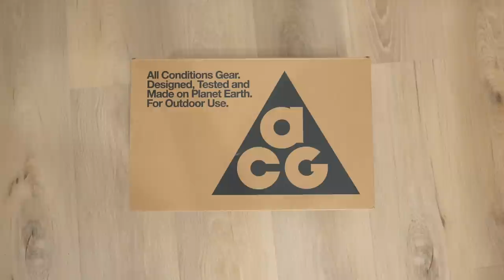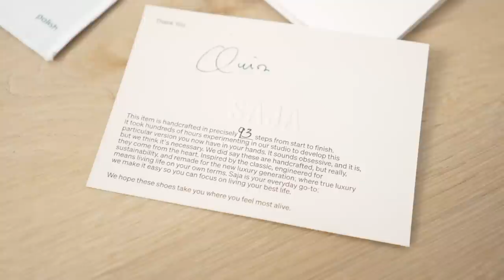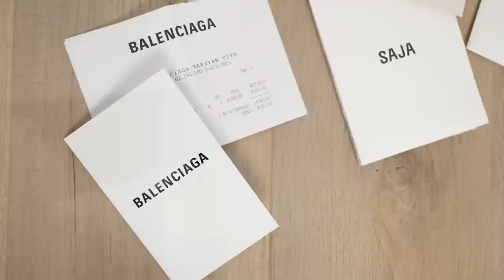Rekomendasi SEPATU GUNUNG, LEATHER SHOES & SANDAL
QPOTM Agustus 2022, setelah beberapa lama akhirnya kembali hadir nih QPOTM, kangen juga duduk dan ngomong panjang lebar depan kamera mereview belanjaan saya ☺️ berikut timestampnya ya
0:00 opening
0:24 NIKE ACG Mountain Fly low dark smoke grey
5:06 @HEIDENHERITAGE Morpheus
7:37 @SAJAOFFICIAL_ black mary jane shoes
13:39 @MAGNUMLOTUS_ black harness derby
17:19 @M___T___W black gap sandal

OUTFIT DETAILS : (Semua yang berawalan '@' adalah local brand)
*Tinggi : 172an cm, Berat : 50an kg
@MOONSHOPOFFICIAL__ Necklace & earrings

Look 1
- PEACEMINUSONE black bucket hat
    - Alternatif :
- @BLYTHE dark grey windbreaker pullover
    - alternatif :
- ADIDAS black track jogger
    - alternatif :
- NIKE ACG Mountain Fly low dark smoke grey 42,5 (true to size)

- PEACEMINUSONE black overlong belt
    - alternatif :
- TIMBERLAND x TOMMY HILFIGER beige baggy carpenter pants S

Look 3
- @TUCKWOLL dark grey newsboy cap
    - alternatif :
- THRIFT grey argyle vest
    - alternatif :
- UNIQLO white shirt S
    - alternatif :

- LEE black coated skinny jeans
    - alternatif :
- 13:39 @MAGNUMLOTUS_ black harness derby (42 true to size)

- @RASHAWL black skirt
    - alternatif :
- alternatif order (via WA official MTW buat tanya stok)